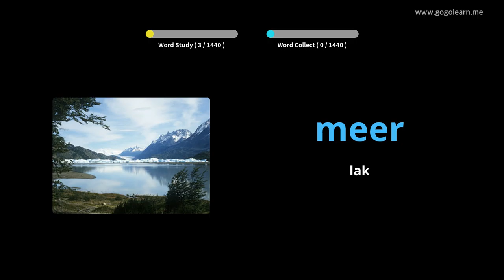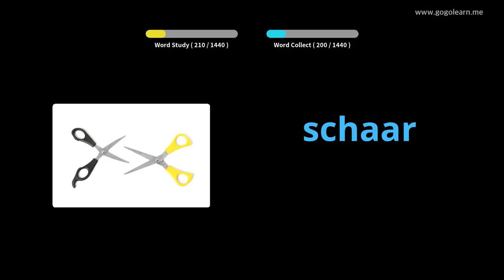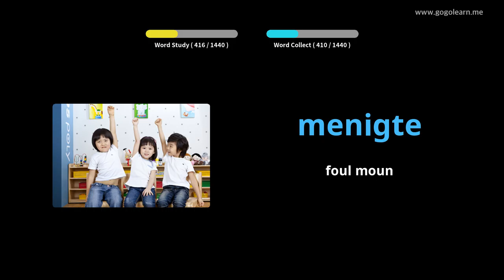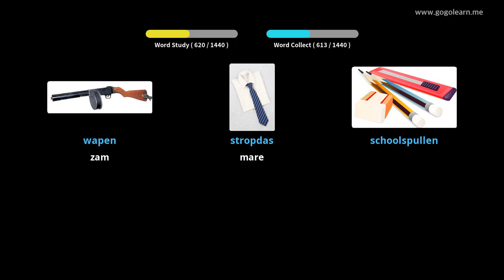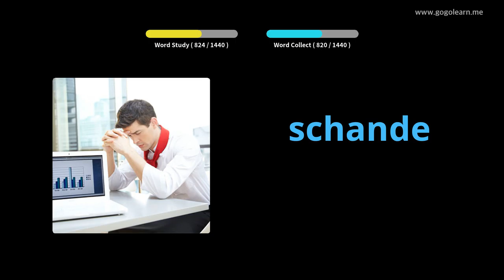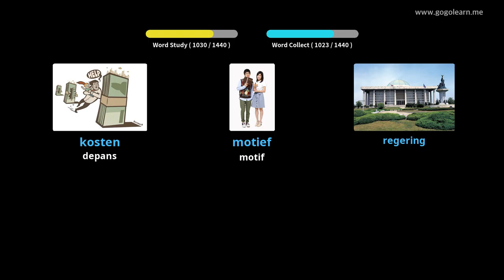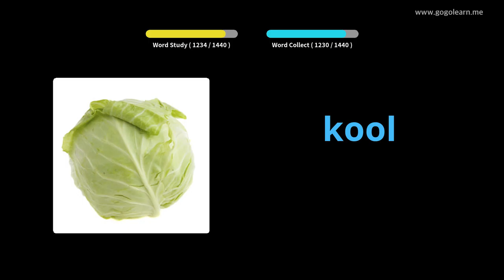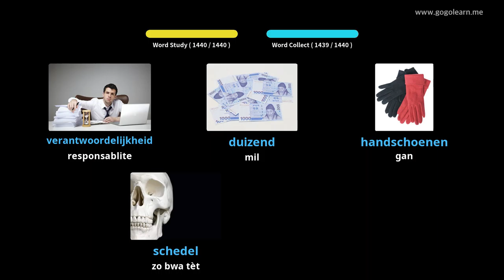Olandè Vokabilè Debaz | Golearn